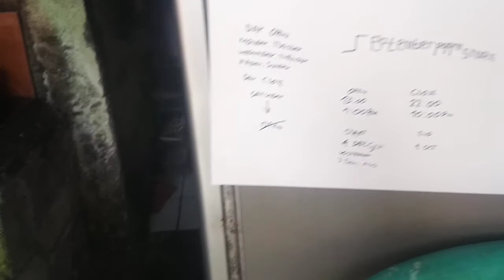DAYAVALANCHE W1.5M (SEASON5EP3)